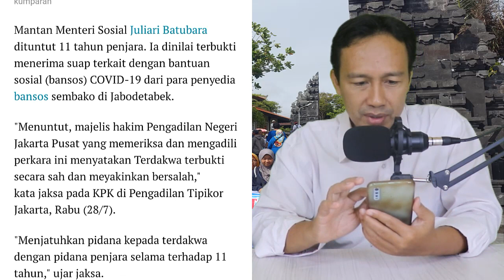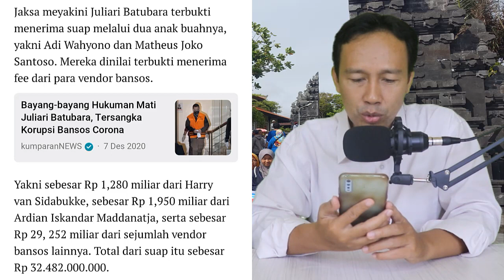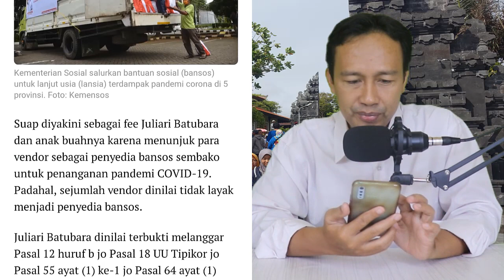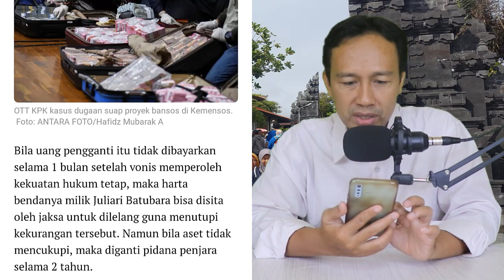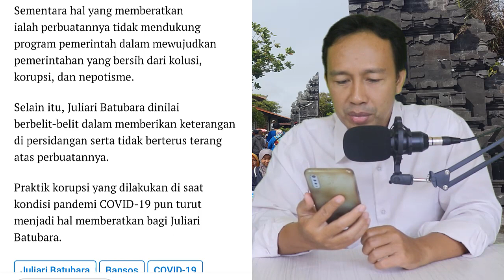KADER PDIP JULIARI BATUBARA DITUNTUT 11 TAHUN PENJARA, ICW KECEWA !! KASUS KOROPSI BANSOS